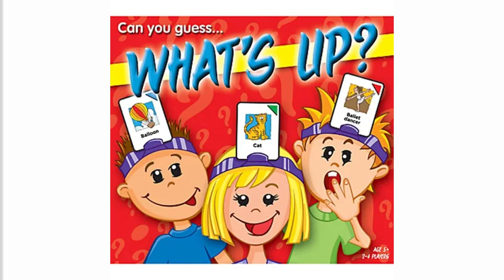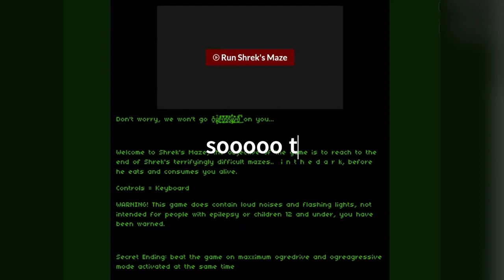Shrek Horror Games on Scratch!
Thank you @Biscut_ for editing this video for me! Please check out his channel after this video, and our podcast @TheOfficialRandomPodcast